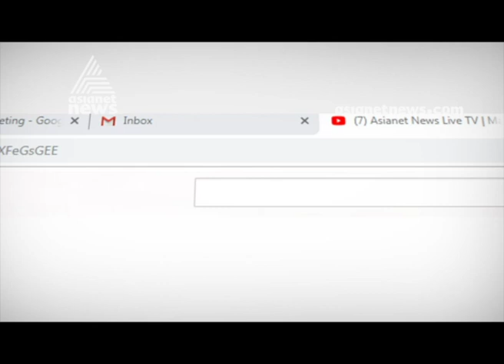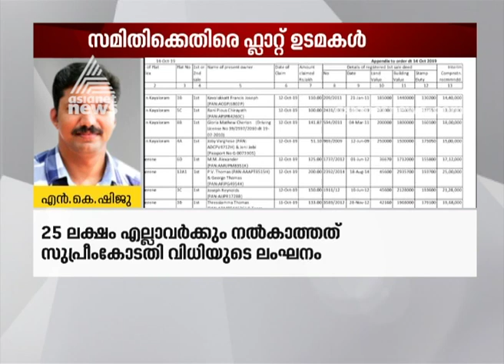Maradu flat owners against justice Balakrishnan Nair committee